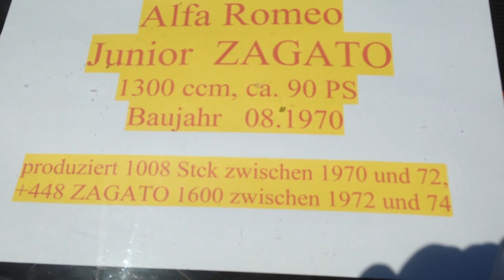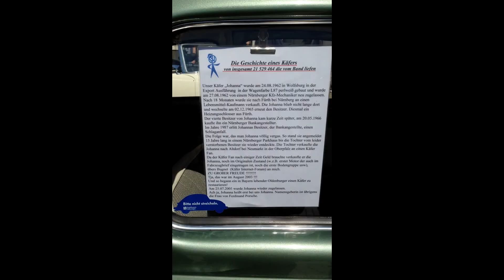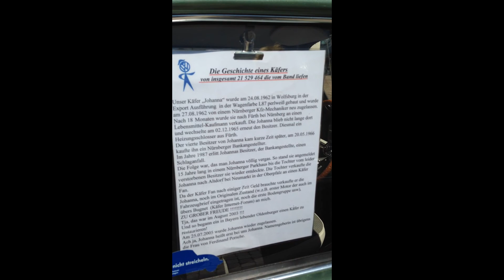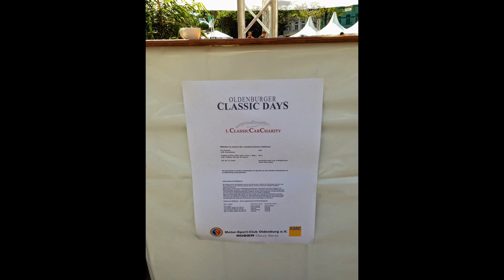Oldenburger Classic Days 2014